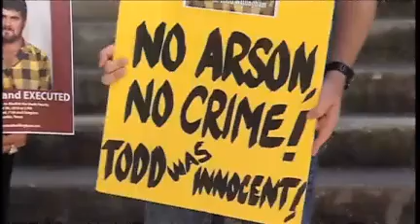Judge Considers Flawed Forensic evidence at Todd Willingham Innocence Inquiry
Testimony concluded Thursday October 14, 2010 in a court of inquiry into whether Texas executed an innocent man.

At issue during this one-day inquiry was if Cameron Todd Willingham was wrongly put to death for the fire that killed his children.

Willingham was convicted of burning down his house to kill his children in 1991. Nearly 20 years later, questions linger over the fire, his trial, and eventual execution.